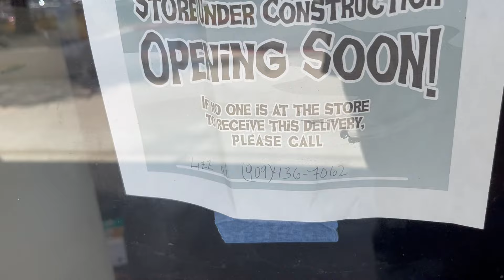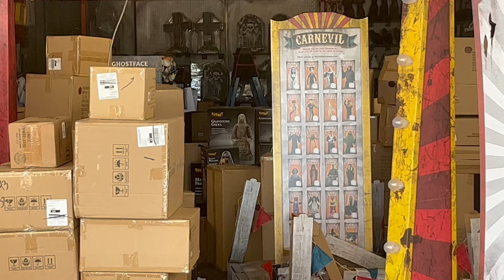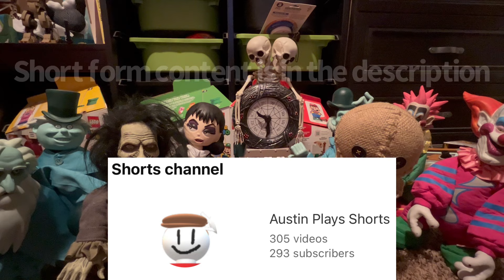SpIrIt HaLlOwEeN 2024 iS hErE!!!!! 10 (Redlands, California)